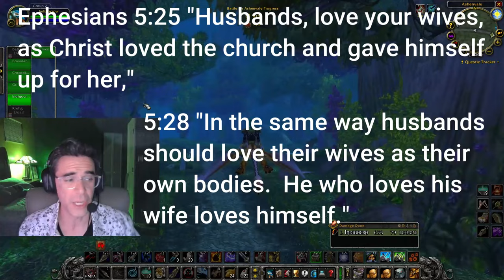Blackfathom Deeps Run #11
In this video I run Blackfathom Deeps and payback Lord Twilight Kelris for everything that he's put me through this phase.  I chat with a 1st Time Twitch Chatter, PasquaP, about WoW, being a Boomer, and bread.  Come chat with me live on Twitch!